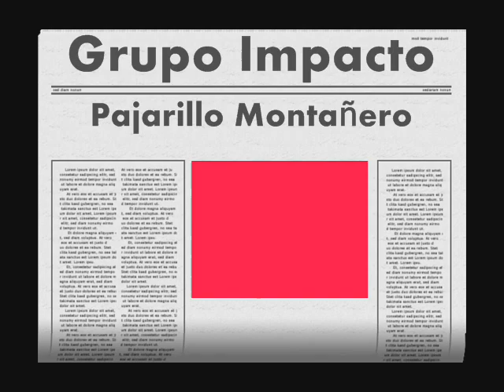Grupo Impacto - Pajarillo Montañero......El Papi de La Guaracha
El Papi les Trae Ahora a Grupo Impacto de Venezuela
Canta : Eukel Barrio
Autor : D.D.
Año : 1984
Alexis Huerta. El Papi 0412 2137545
DIOS LOS BENDIGAS